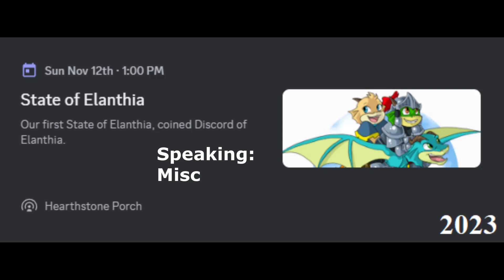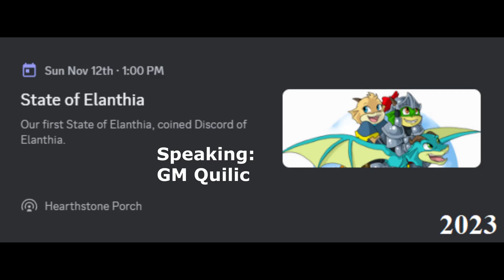GemStone IV - State of Elanthia 2023 Full (Audio Cleanup)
Explore Elanthia, a living fantasy world in the online multiplayer text RPG, GemStone IV!  Choose from 10 character types, master magic, craft, & forge friendships.  Deep customization is available, allowing you to tailor your character's appearance and equipment.  Free to play, with paid subscriptions offering additional benefits.

*Chapters / Subjects / Timestamps*

N/A

*Video References*

N/A

*Official GemStone IV References*

*Third Party References*

*JaraVerse*

*Fan Content Notice*

This is fan content for the online multiplayer text game, GemStone IV, intended for education and entertainment purposes.

*Tags*